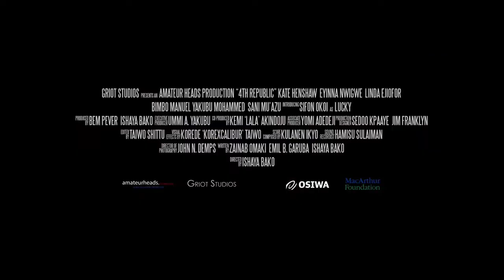4TH REPUBLIC NIGERIA MOVIE 2020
4TH REPUBLIC NIGERIA MOVIE 2020

Musician: LiQWYD